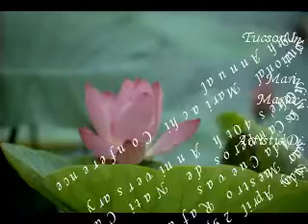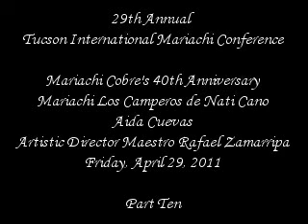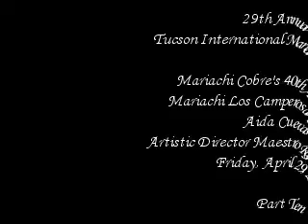29th annual mariachi conference part ten 04-29-2011.mpg